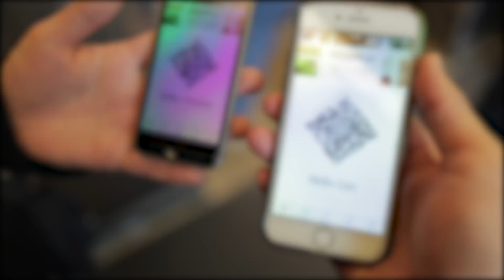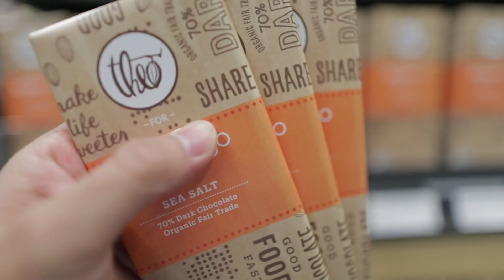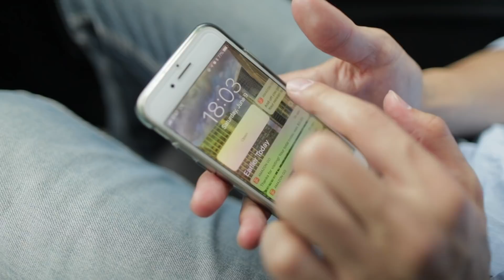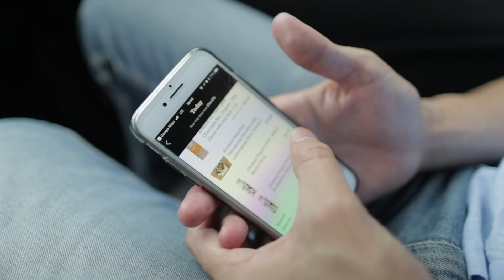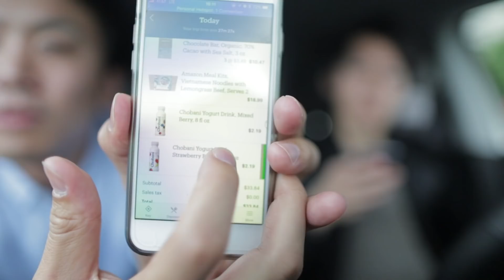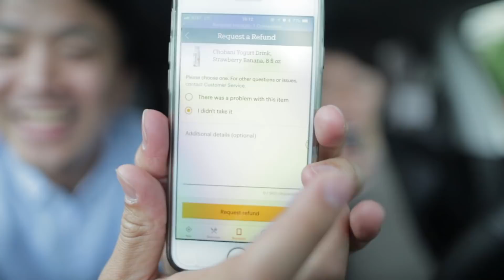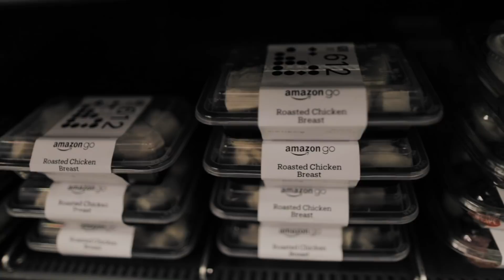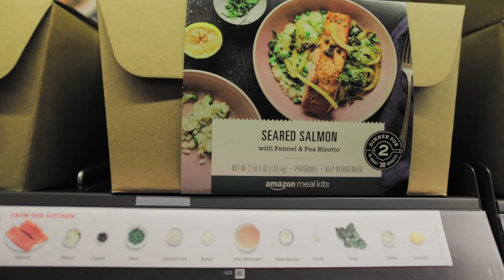Amazon Go完全レビュー！最先端コンビニの弱点発見した！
Amazon Goの利用方法、弱点、おすすめの商品についてご紹介します！かなりしっかり説明したので少し長いですが、是非最後までご覧ください！

それにしてもミールパックは美味しかったので、絶対試してくださいね！

メインカメラ：
サブカメラ：
自宅用カメラ：
メインレンズ：